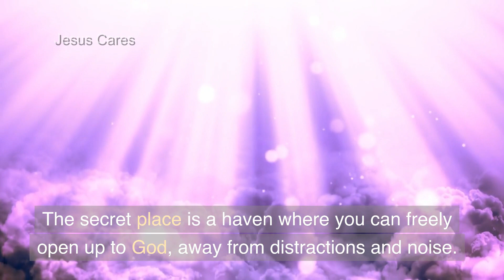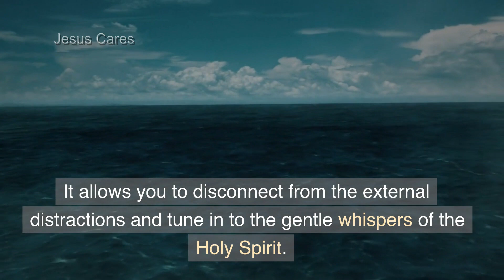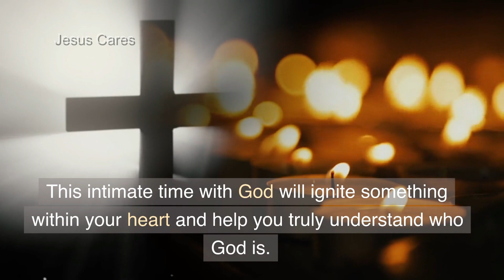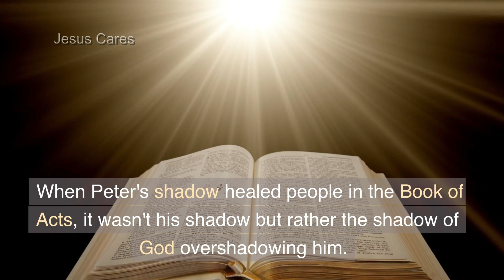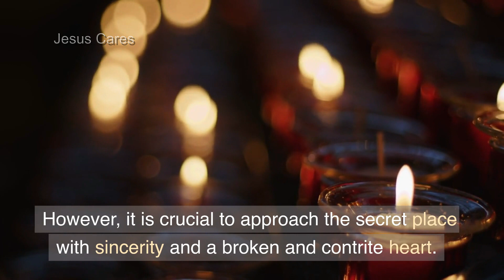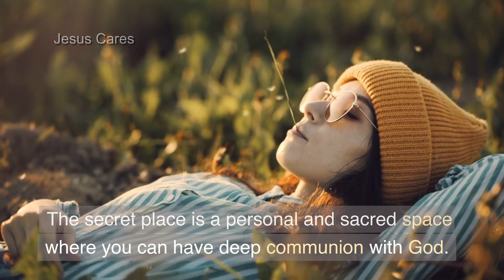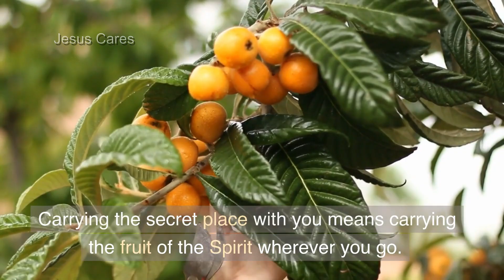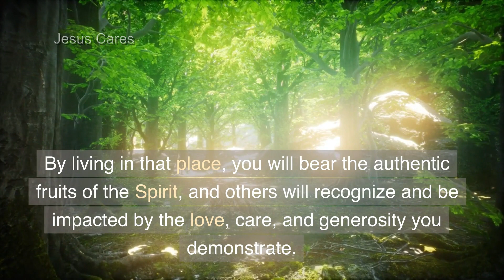Discover Alone Time with God| Motivational & Inspirational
Your connection with God should not rely on others; it is a personal and individual journey. The "Secret Place" refers to a special and intimate space where you can encounter God directly. This concept is mentioned in Matthew 6:6, where Jesus encourages his disciples to pray in private, away from distractions. Recently, I felt a strong conviction to talk about the significance of our alone time with God.
To utilize the Secret Place, you need to prioritize and set aside dedicated moments to connect with God. It is a time of intimacy, where you can speak to Him, listen to His voice, and experience His presence in a deeper way. The Holy Spirit has inspired me to discuss various aspects related to the Secret Place in this video, aiming to encourage you to engage in intimate moments with your heavenly Father.
Understanding the Secret Place involves recognizing its importance and making it a regular part of your spiritual life. It is not just a physical location, but a state of being where you commune with God on a profound level. You can enter the Secret Place at any time that works best for you, but it is essential to create a dedicated space where you can focus solely on your relationship with God.
** Welcome to Jesus Cares! We are a Christian platform dedicated to supporting individuals in their quest to deepen their understanding of God's Word. Our primary goal is to assist viewers in exploring the teachings of Scripture and gaining valuable insights that will enrich their faith journey. With the Bible as our primary source of guidance, we aim to provide valuable resources, teachings, and discussions that will empower individuals to grow spiritually and strengthen their relationship with God. Our mission is to foster a greater understanding of the principles and truths found in God's Word, equipping viewers with the knowledge and tools they need to apply these teachings in their daily lives. Through our content, we aspire to inspire, educate, and encourage individuals to engage with the Scriptures and discover the transformative power of God's Word.